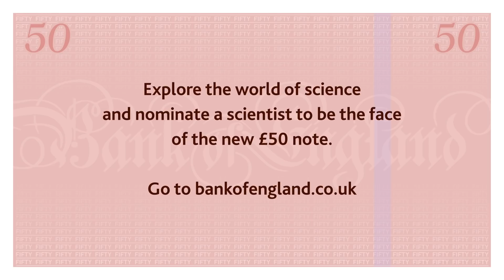£50 note character nomination - Think Science!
In 2018 we asked you to help us choose the face of the new £50. We had a fantastic response with 227,299 nominations for 989 different scientists during our six-week nomination period.

The new £50 featuring Alan Turing will be launched in 2021.